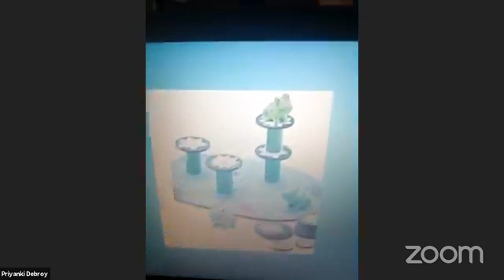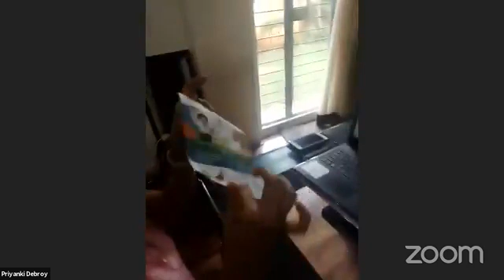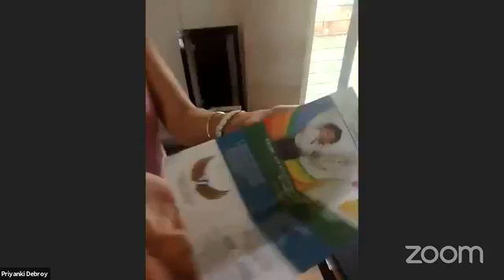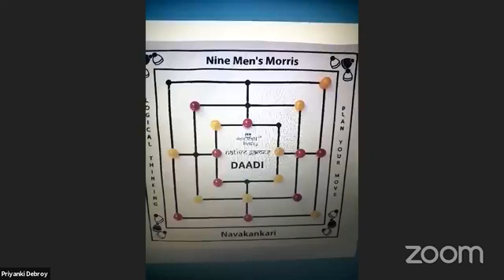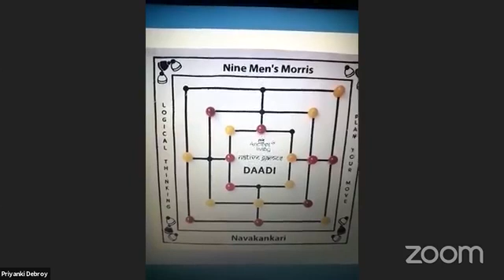Lockdown DIY activities for kids | Stem education | The Green School Bangalore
DIY activities for Kids during Lockdown

To know more visit us in our,